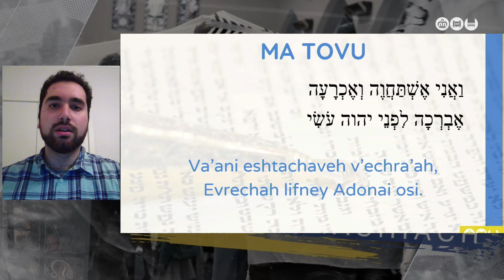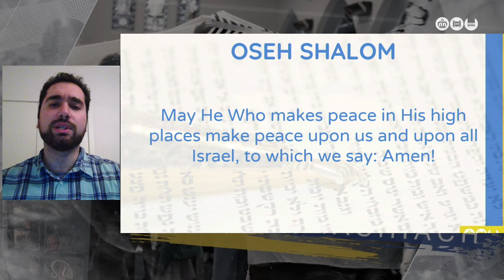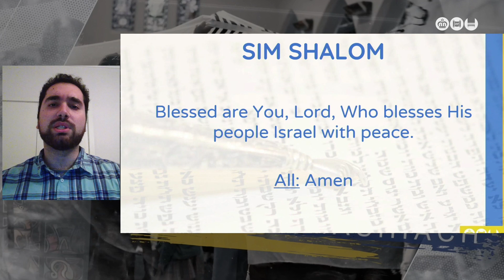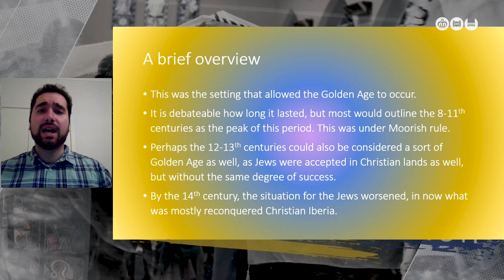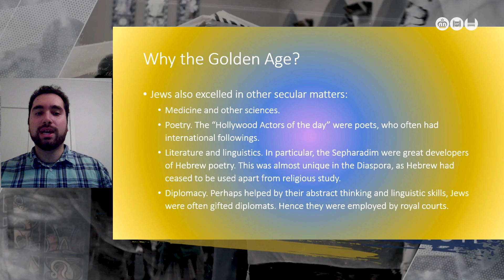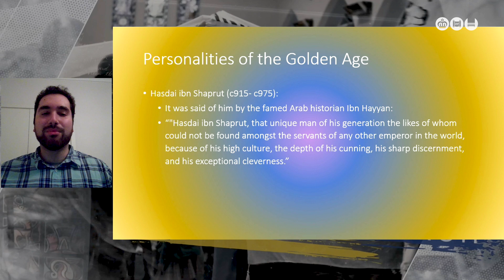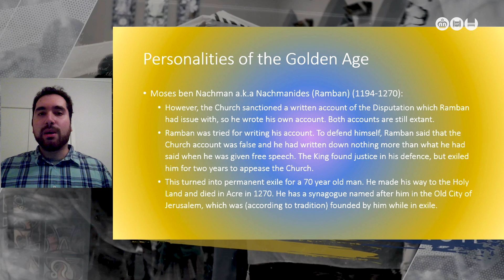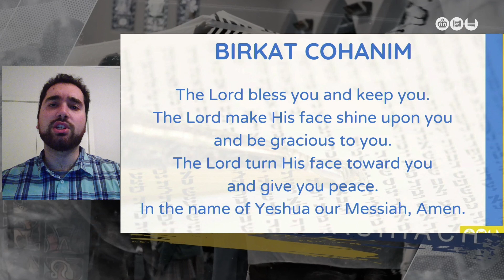Shacharit Service 11-04-2020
Shabbat Shacharit Service: Join us for Beit HaMashiach’s Shacharit Service every week at 9am. This is our traditional prayer service using Hebrew and English liturgy together with a short sermon(drash) mostly from the weekly Torah Portion (parashah).  During the coronavirus restrictions we have had to present our service remotely from our various leaders’ homes. This service explores Jewish prayer and presents it in a very simple (unplugged) fashion that is accessible for all people. Please come and join us for this meaningful and deeply spiritual prayer service.